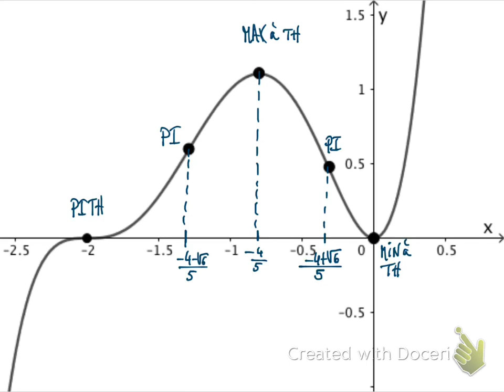Application de la dérivée 1ère et 2de : Exemple fonction rationnelle